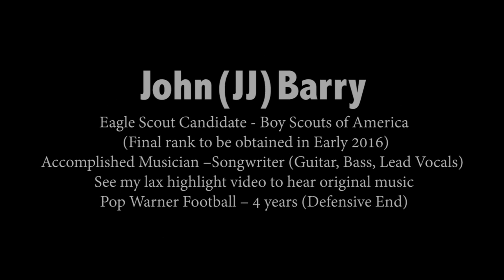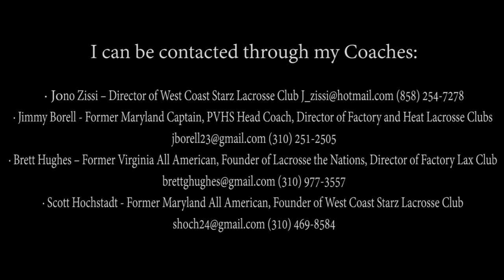John "JJ" Barry - 2015 Summer Highlights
John JJ Barry
Goalie, Class of 2018
Palos Verdes HS - Palos Verdes Estates, CA